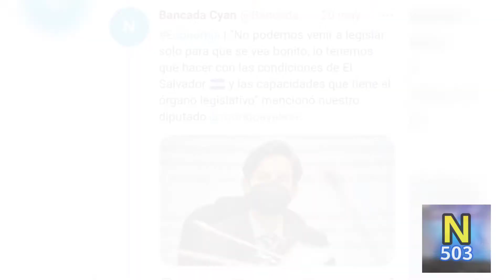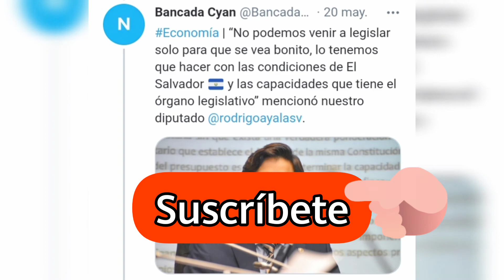Diputada Margarita Escobar No llega a Trabajar!!